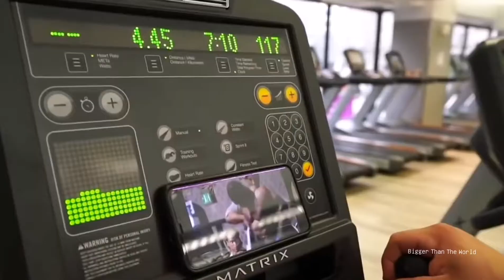NICK WALKER - FUTURE MR.OLYMPIA?